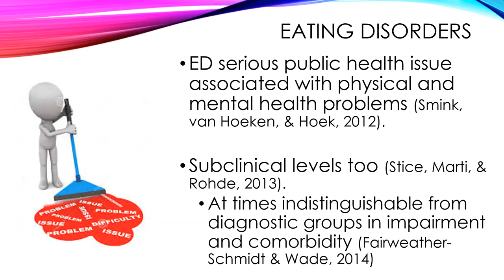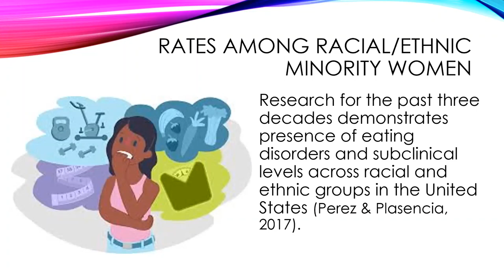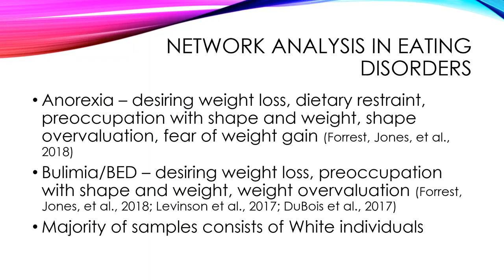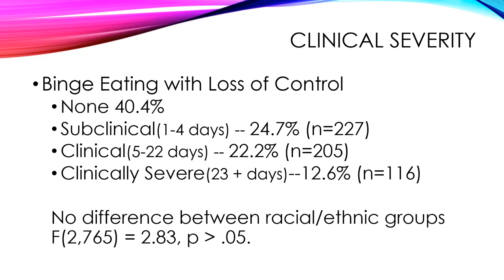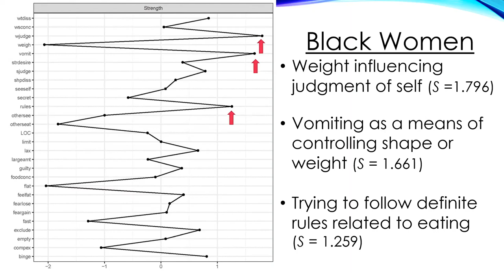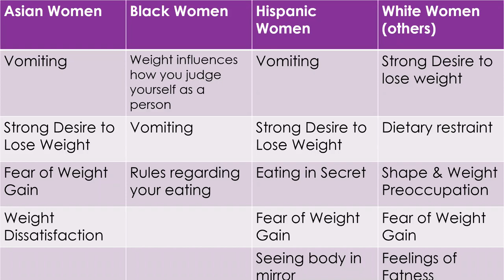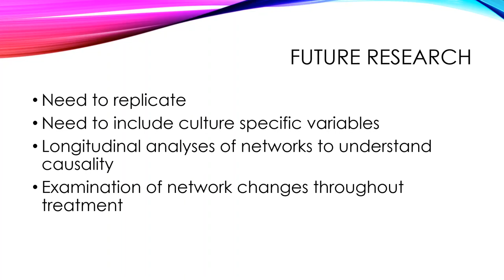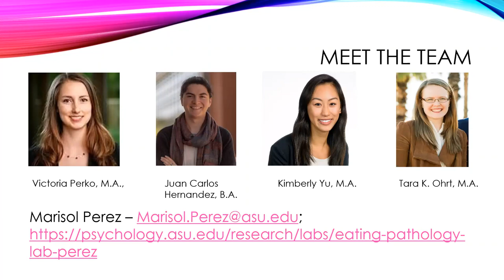Binge Eating Among Ethnic Minorities: Cultural-Specific and Theory-Driven Risk Factors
Presented by researcher Marisol Perez on November 7, 2019.